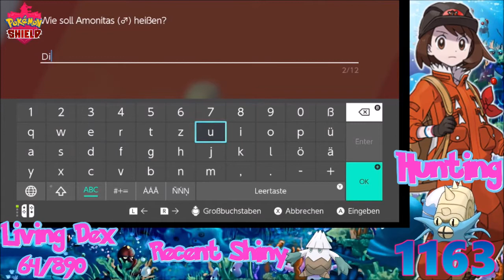[Live] Shiny Omanyte/Omastar after 1163 Eggs in Pokémon Shield Crown Tundra DLC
First Shiny of the Year and it took me over double odds again. Fossils just dont like me at all :3